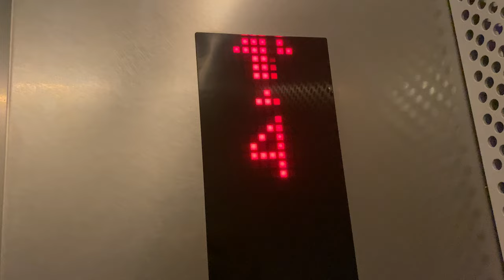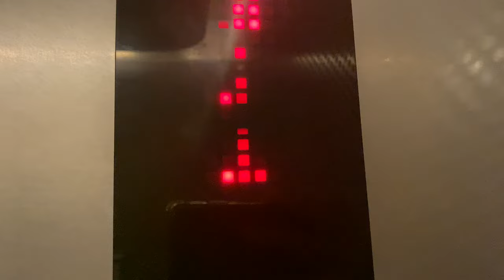HITACHI OUG MRL @ SINGAPORE UNIVERSITY OF TECHNOLOGY AND DESIGN [BUILDING 2 PASSENGER LIFTS]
The passenger lifts in buildings 1 to 3 are the main ways students get between classes, or to the carpark, depending on where they are going. As the carpark does not lie beneath building 2 as it lies below buildings 1 and 3 instead, the passenger lifts do not serve the basement carpark but serve all above ground floors.

Other than that this is your typical high-capacity bottom drive Hitachi MRL model before Hitachi instead offered OUG-ON1.